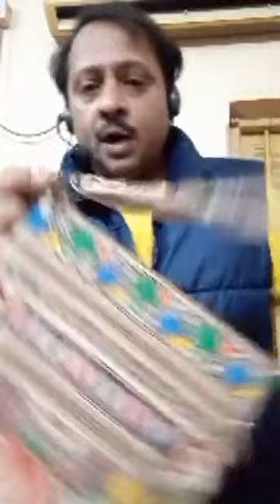Madhubani Painting Mask & Clutch Bags